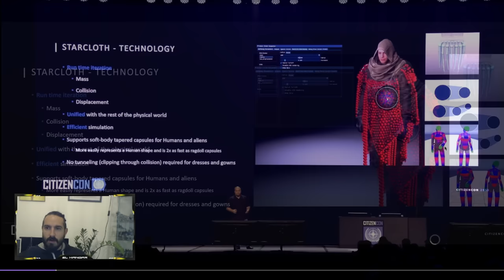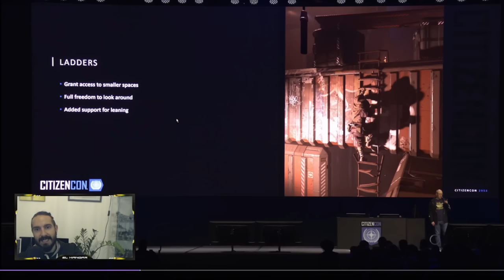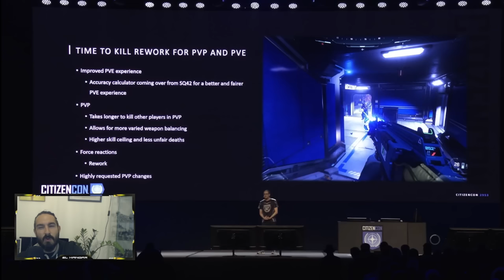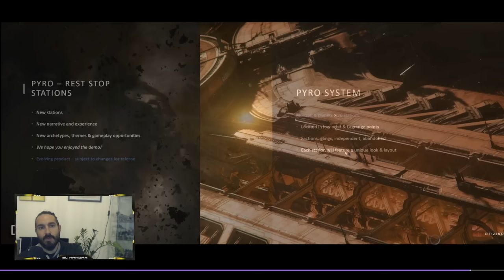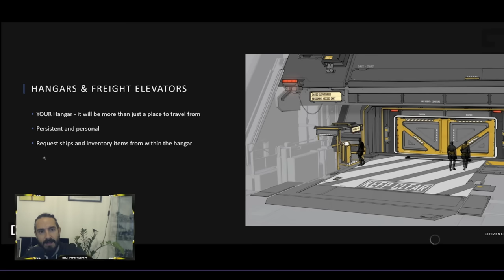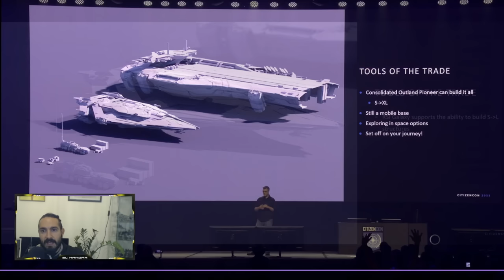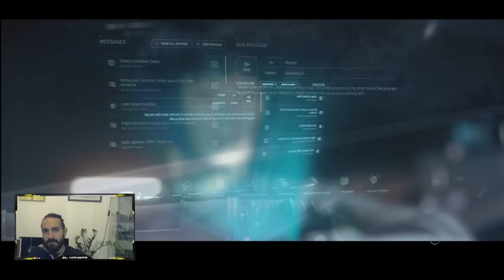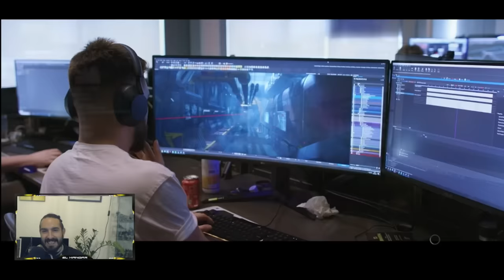CitizenCon 2953 Día 2 Impresiones + Squadron42!!!! - EL HANGAR - Español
No puedes perderte el final.

¿Quieres apoyarnos?